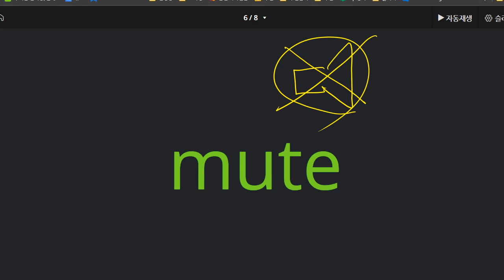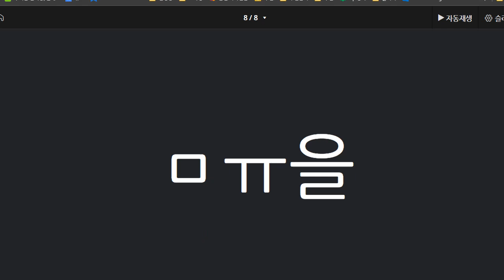신혜원 2021 07 05 파닉스 말하기 쓰기 성취도 모두 100